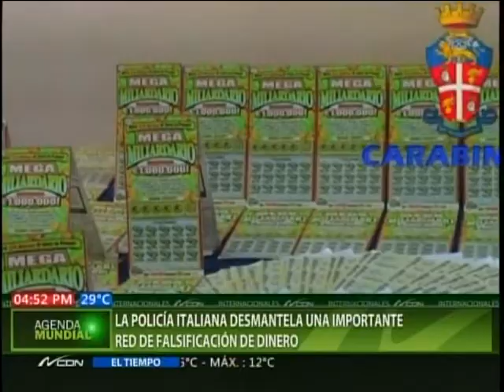La policía Italiana desmantela una importante red de falsificación de dinero